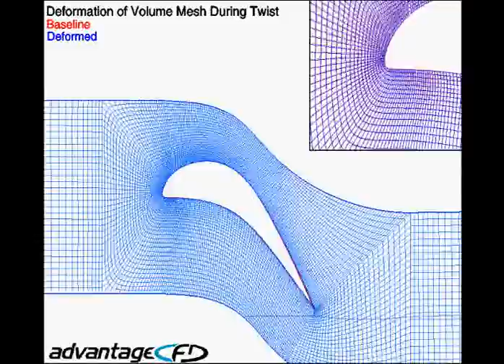Turbine cross section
Sculptor deforming an airfoil. Special thanks to TotalSim